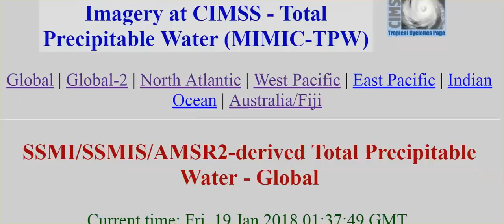Dangerous Frequencies World-Wide, ULF In WA, OR, MT, ID, CA; How's Everyone Feeling?,